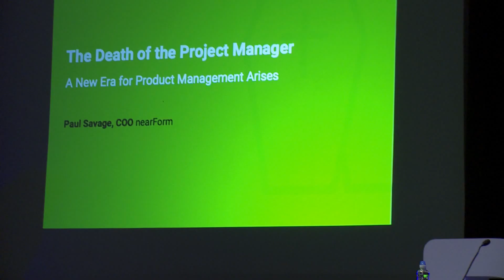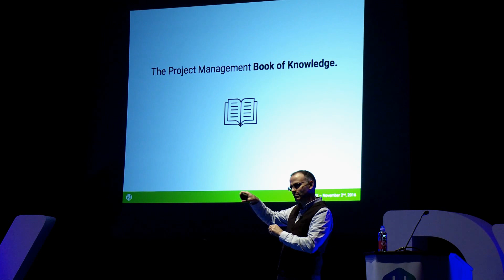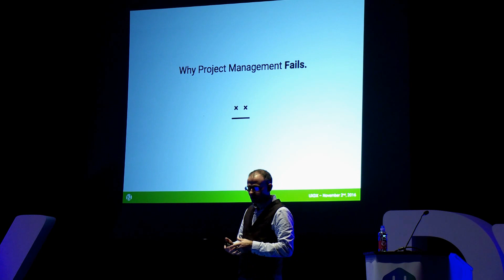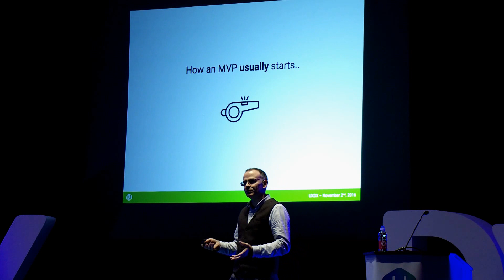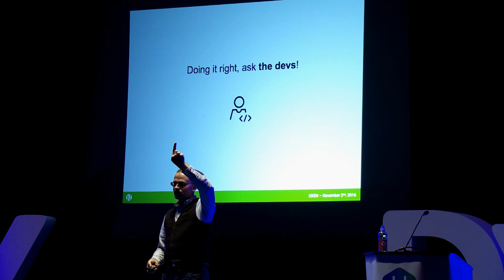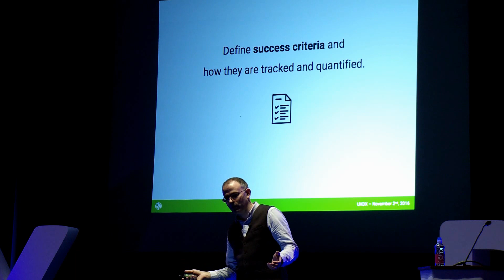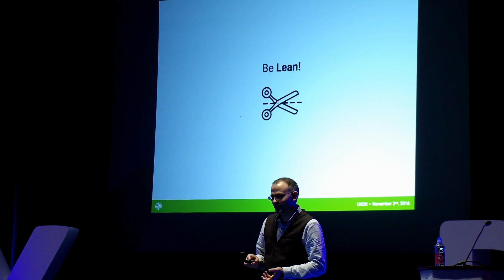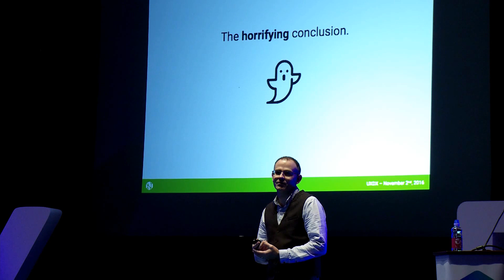The Death of the Project Manager: A New Era for Product Management Arises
Paul Savage, CoFounder & COO, nearForm discusses how the role of the PM is becoming obsolete. Why we need to take a different approach to software development by enabling true team autonomy and team performance.